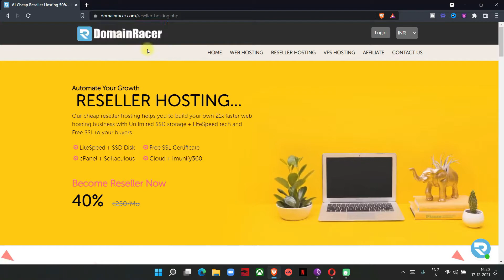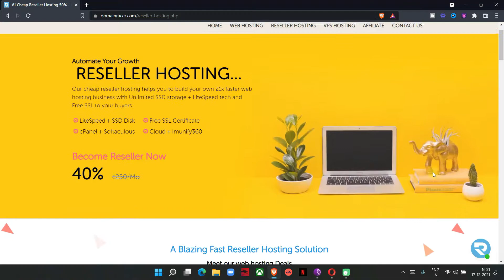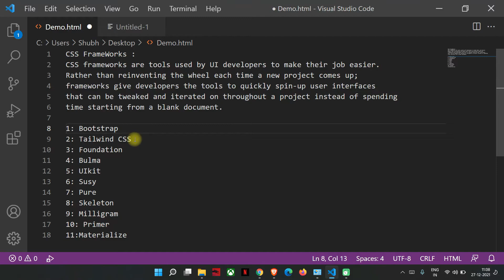#31 CSS Frameworks in Hindi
What is CSS Framework is explained in Hindi by Shubham Jangid with Top 11 Frameworks to work with